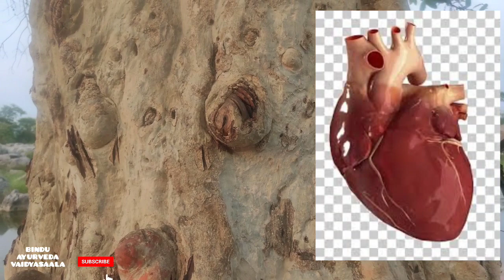Terminalia Arjuna అని పిలువబడే ఈ తెల్లమద్ది చెట్టు గురించి తెలుసుకోకపోతే మీరే నష్టపోతారు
How To Cure Piles Permanently At Home Just In 1Week ! ఆపరేషన్ లేకుండ పైల్స్ ను పక్కాగా తగ్గిస్తుంది

How To Increase Sperm Count Fast & Naturally ? Super foods to increase sperm count fastly in Telugu

ఎన్ని నీళ్లు తాగిన ధూప ఆరట్లేదా అయితే ఇలా చేయండి! ఓ కుండాలు కుండాలు నీళ్లు తాగే అవసరం ఏమిలేదు OK నా

Home remedy for night fall and cure watery semen in Telugu! నిద్రలో వీర్యం పోవడం ఆపే బెల్లం చిట్కా

How to cure Jack itch just in 1 hour! గజ్జెల్లో గజ్జి తామర ను గంటలో తగ్గించే గరుడ లేపనం

Rare White Beuta Monosperma Near My Village!We can find this tree in this month only!How? Watch It